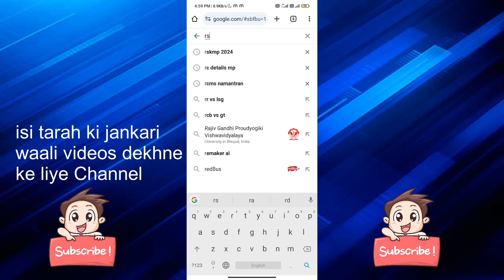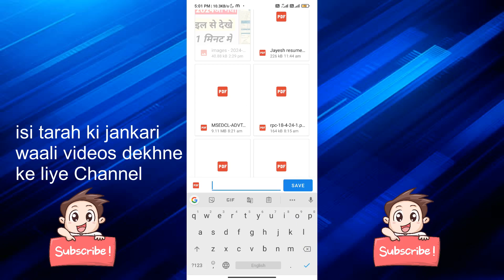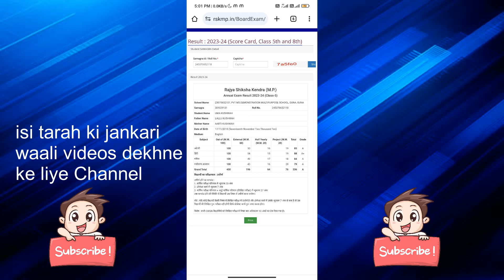MP Board 5th Class Result Kaise Nikale | mp 5th class result check online | MP Board Result 2024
5th class result mp | mp board mobile se result kaise nikale | download 5th class result